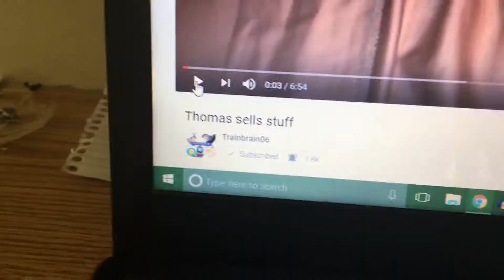James Gordon and Henry